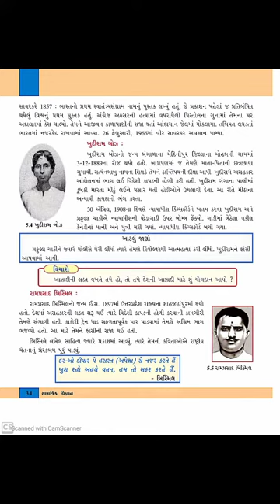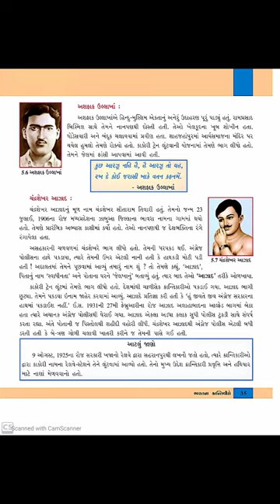std 8 unit 5 રામપ્રસાદ બિસ્મિલ અને અશફાક ઉલ્લાખાં